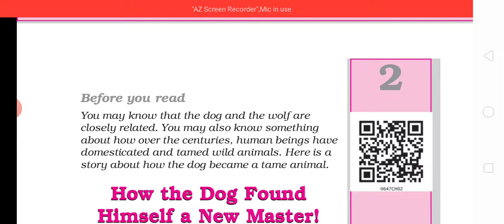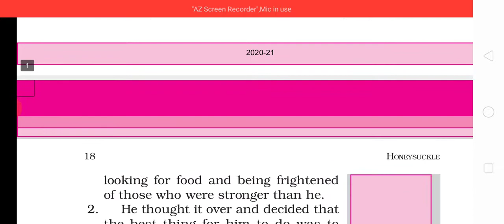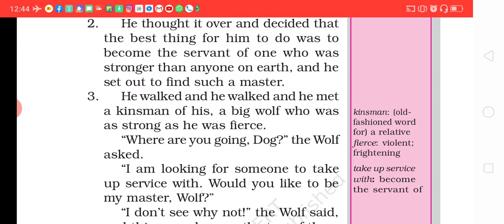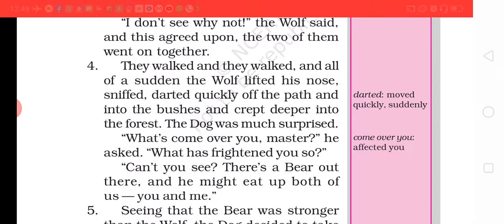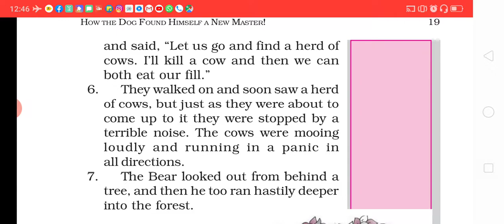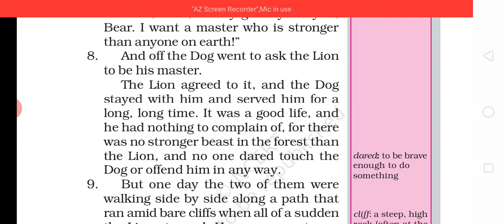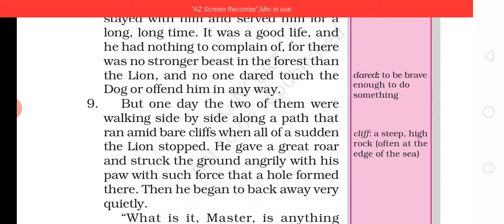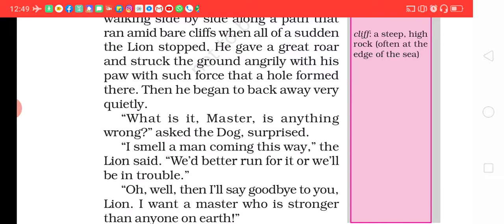How did the dog found himself a new master! Class 6 chapter 2